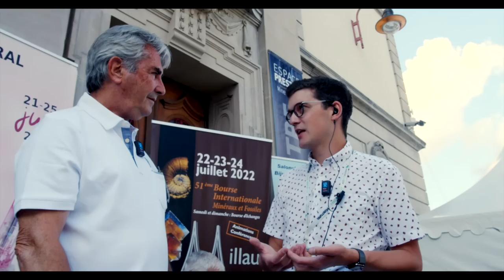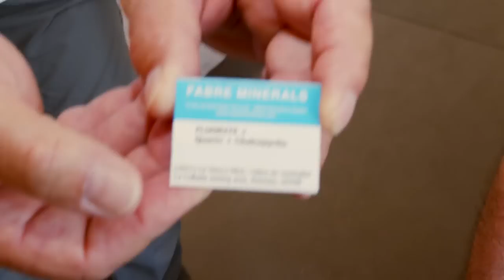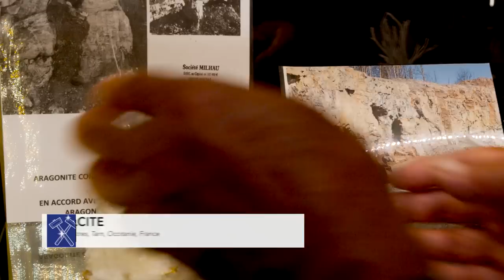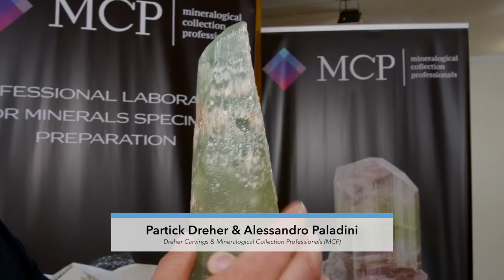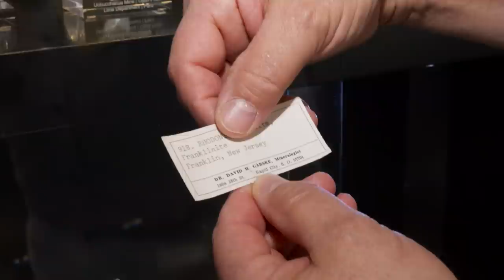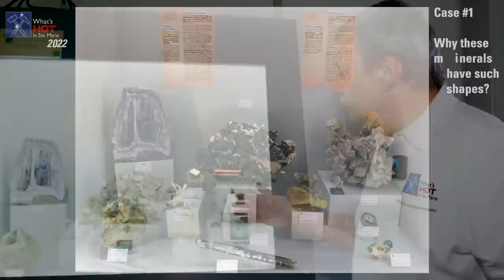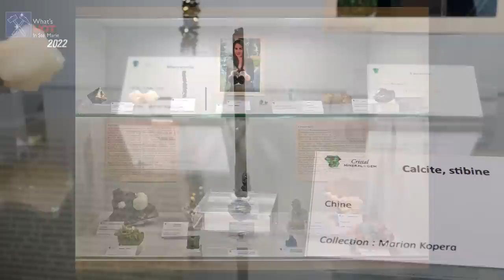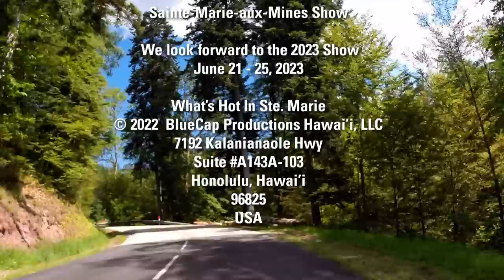What's Hot in Ste. Marie: 2022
It's been two LONG years BUT the Sainte-Marie-aux-Mines Show is BACK!

After the global pandemic shut down mineral shows around the world in 2020 and 2021, the Sainte-Marie-aux-Mines Show was FINALLY able to re-open in June of 2022 and BlueCap Productions was there to document all the great new minerals being brought to market.

Join our 2022 Show Hosts Eric DeCarlo and Alain Martaud as we return to our much beloved village in the Alsace region of France as we go in search of What's Hot In Sainte Marie!!!

Dealers featured in this program (in order of appearance):
Crystal Classics - UK
László Kupi - Hungary
Fabre Minerals - Spain
Merveilles de la Terre - France
Luis Burillo - Spain
MCP - Italy
Laverriere Mineraux - France
Matrix India - India
Michel Ambroise - France
Dreher Carvings - Germany
Wendel Minerals - Germany
Reves De Cristallier - Switzerland
Chamonix Museum - France
Alain Martaud - France
*** COVERAGE OF THE 2022 PRESTIGE EXHIBIT - Haüy - 200 year Anniversary
Nicolas Zylberman - Belgium
White River Gems - France
Gemma Lopez - Spain
Cédric Lheur - France

TOTAL RUNNING TIME: 2 hours, 51 minutes - 87